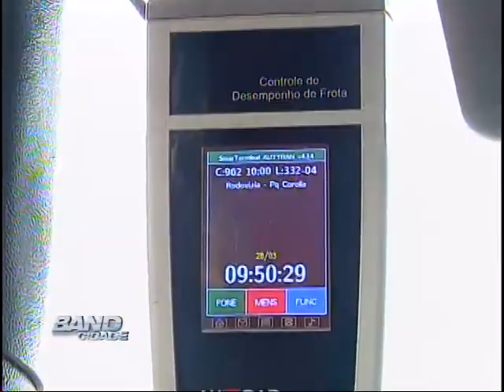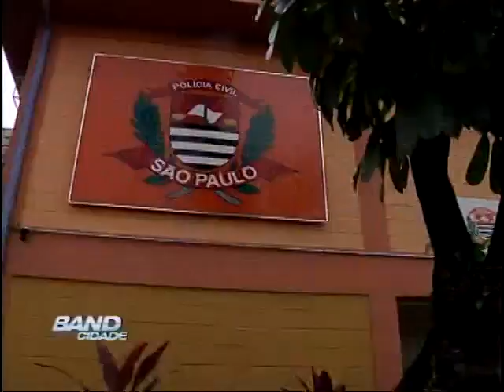Band Cidade-Campinas 28 03 12-Bloco 01